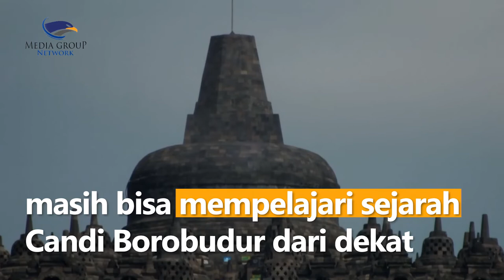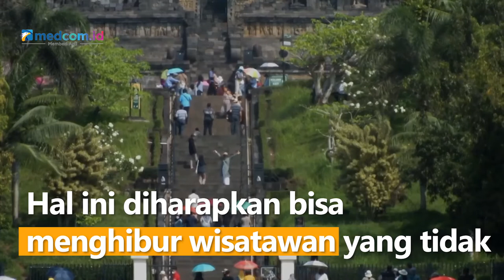Pelaku Wisata Minta Wacana Harga Naik Candi Borobudur Rp750 Ribu Dikaji Ulang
Wacana penerapan tiket khusus naik ke Candi Borobudur sebesar Rp750 ribu bagi wisatawan domestik dan 100 dollar untuk wisatawan mancanegara masih menuai kontroversi. Para pelaku wisata khawatir kebijakan ini akan berdampak pada kunjungan wisatawan.

Sehingga pelaku wisata meminta wacana penerapan tiket naik ke Candi Borobudur dikaji ulang sehingga wisatawan domestik masih bisa mempelajari sejarah Candi Borobudur dari dekat.

Meski demikian, pelaku industri wisata mengatakan akan berinovasi untuk mensiasati penurunan jumlah wisatwan. Diantaranya dengan menghadirkan sejumlah alternatif tujuan wisata seperti wisata keliling desa di sekitar Candi Borobudur. Hal ini diharapkan bisa menghibur wisatawan yang tidak bisa naik ke Candi Borobudur.